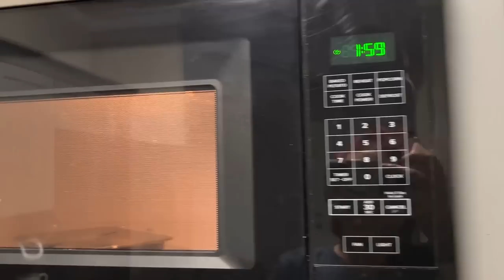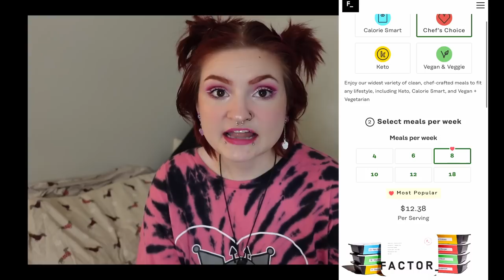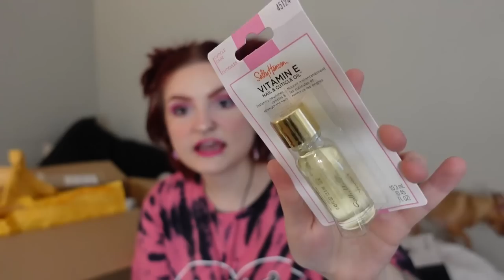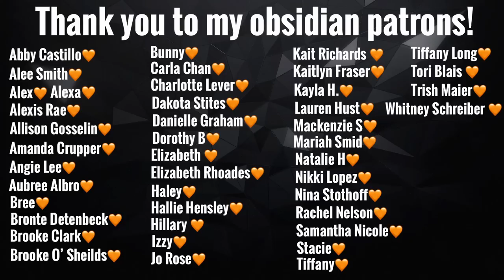HUGE NAIL SUPPLY HAUL💅🏻 + TRYING DIP NAILS AT HOME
Get $120 off over your first 5 weeks of Factor by clicking or using code: ALYSSANICOLE120

❤︎ETSY SHOP❤︎